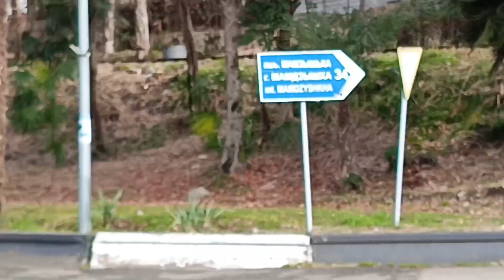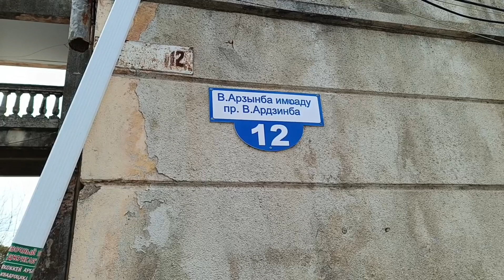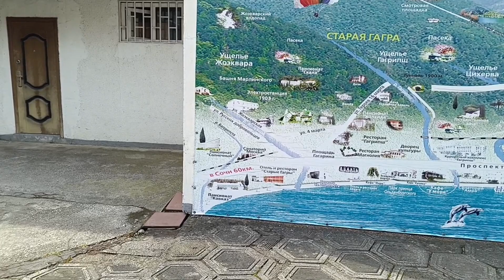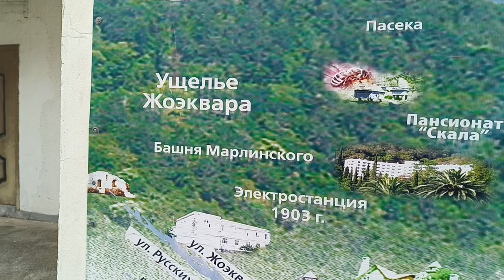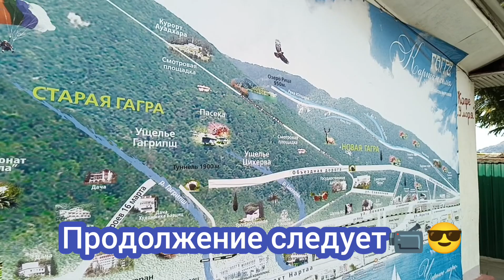Наша жизнь в Гагре. Прогулка по городу каждый день. Февраль 2023.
Наша жизнь в Гагре Прогулка по городу каждый день. Тепло, светит солнце..☀🌾🌾🌾🌊🌊🌊..
Джульета -хозяйка дома в котором мы живéм.
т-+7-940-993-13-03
Рекомендую посмотреть:
Всé об Абхазии.
Пишите коментарии📜
Ставьте 👍
Делитесь с 👫👫
И пожалуста лосматрите  до конца видео🙏🙏🙏